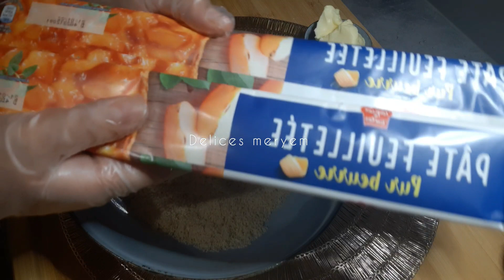Galette des rois à la frangipane كعك_الملوك#